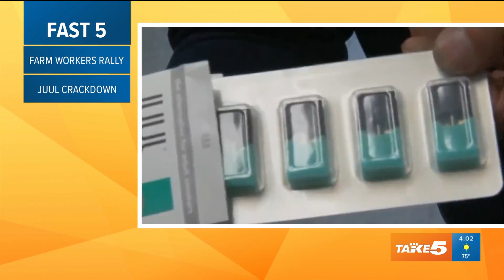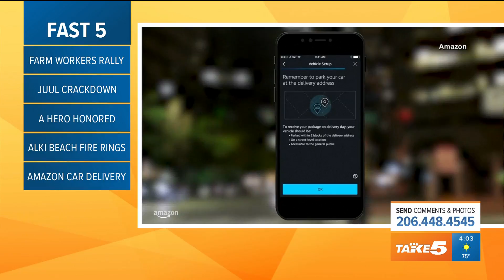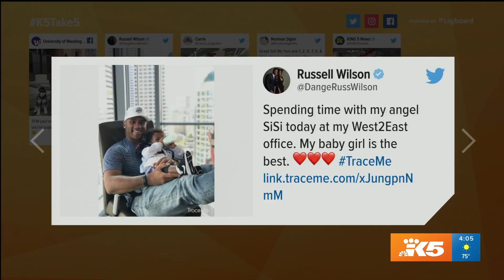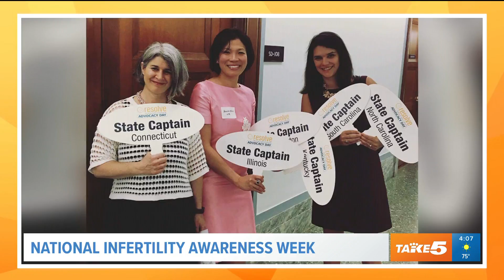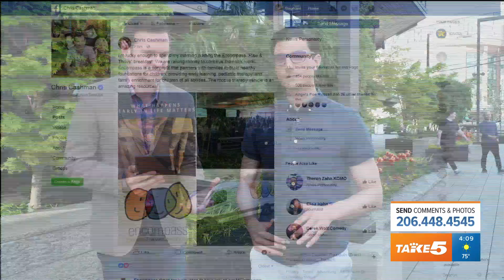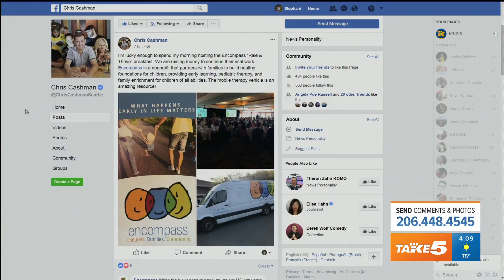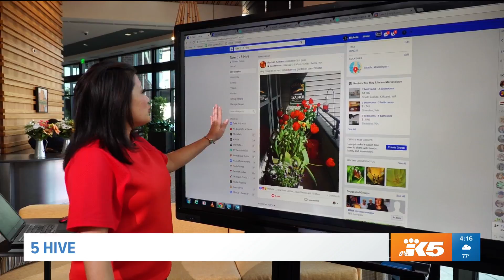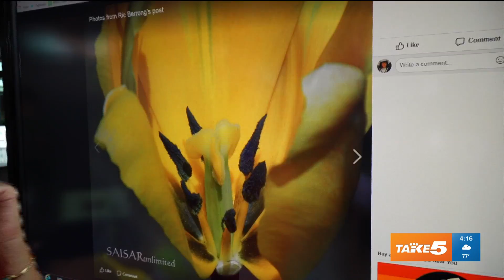Take 5 April 24 Pt 1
Learn something, feel something, do something.